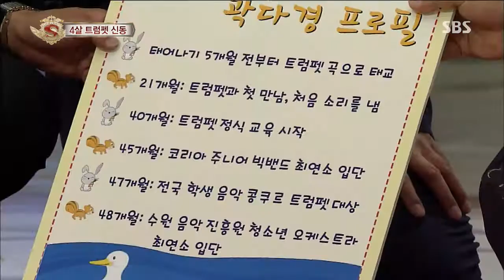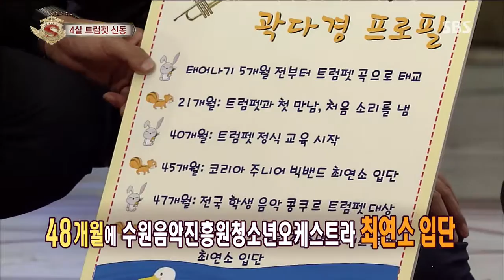놀라운 대회 스타킹 131109(다시보기) #18(10)